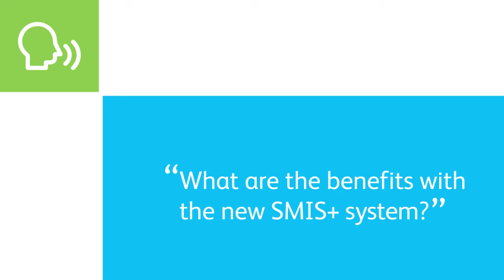Abellio's Steven Enright on SMIS+ and how it benefits the rail industry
Steven Enright is Abellio's group head of safety, security and environment. Find of what he has to say about:

• how important is SMIS+ to rail companies
• the benefits of the new SMIS+ system.